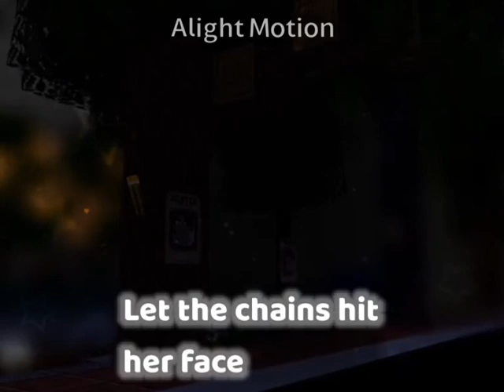blood blood Pur Bay#popular